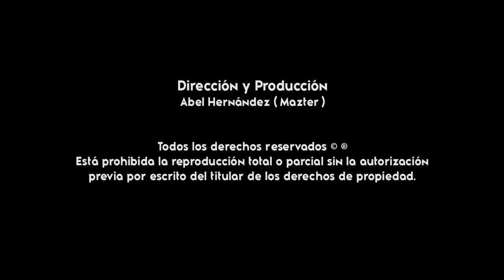Chilena - Organización Kimbala Show Con Sabor A Costa ( Gigantes De La Costa )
TEMA: Chilena
ARTISTA: Organización Kimbala Show Con Sabor A Costa
CONTRATACIONES: 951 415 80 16
AÑO: 2022
DISTRIBUIDO POR: Gigantes de la Costa
PARA PUBLICIDAD AUDIOVISUAL: 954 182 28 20 ( WHATSAPP )